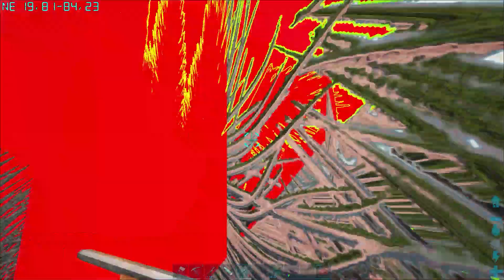Volvemos a empezARK #7 : Explorando la isla